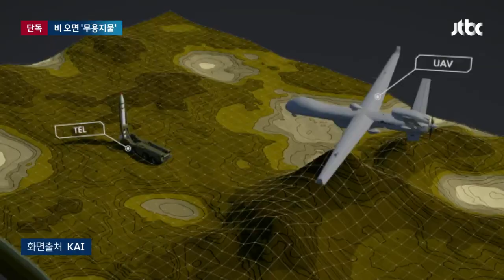[단독] 1500억 넘게 들였는데…비 오거나 습하면 '못 뜨는' 군 무인기 / JTBC 뉴스룸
이번에는 뉴스룸 단독 보도입니다. 지난해 12월 북한 무인기 5대가 우리나라로 넘어왔습니다. 이 중 1대가 서울 상공에 진입했고 심지어 용산 대통령실 3km 거리까지 비행했습니다.

그런데도 우리 군은 단 한 대도 격추하지 못했습니다. 문제는 이 일이 처음도 아니라는 겁니다. 2014년엔 청와대 상공, 2017년엔 사드기지까지 침투했습니다.

그때마다 군은 발칵 뒤집어졌습니다. 우리도 과거부터 무인기 전력 강화하자, 레이더 탐지 강화하자며 막대한 예산 쏟아부었습니다. 그중 하나로 북한 도발 미리 감지하겠다며 '차세대 정찰용 무인기'를 개발했는데, 저희 취재 결과, 이 무인기는 비가 오거나 날씨만 습해도 날지 못한다고 합니다. 여기에 세금 1500억 원이 들어갔습니다.